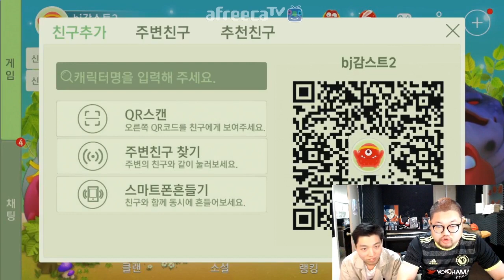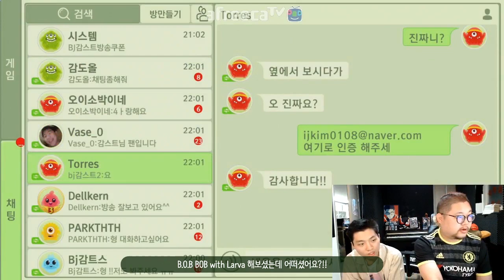감스트 : 밥 위드 라바(BOB) 편집 영상 | 전 세계 3억 명이 즐기는 짜릿한 볼들의 전쟁! 지금 바로 다운로드하세요!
밥 위드 라바(BOB) | 전 세계 3억 명이 즐기는 짜릿한 볼들의 전쟁!